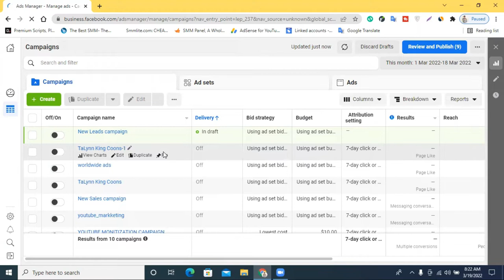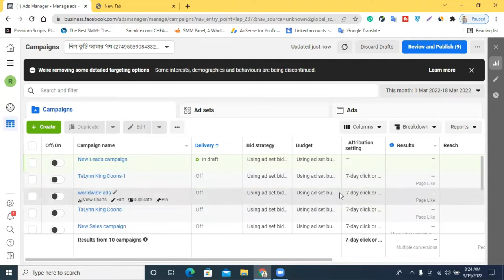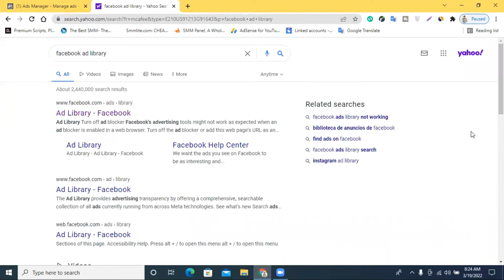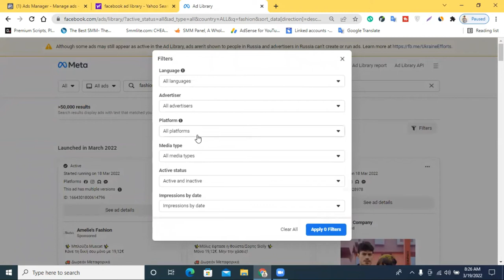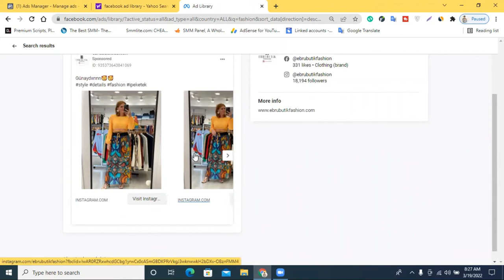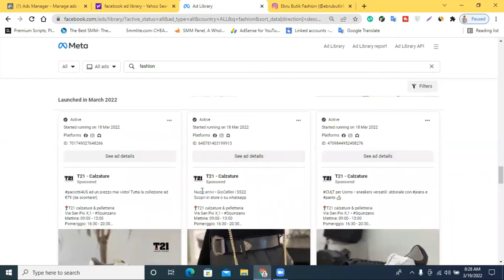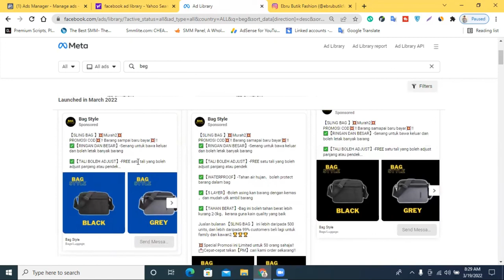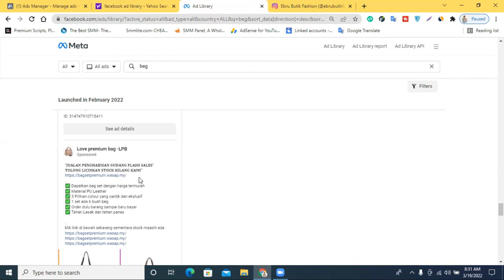How To Make Facebook Ad Copy | Effective Ad Copywriting | সহজেই অ্যাড কপি লিখুন